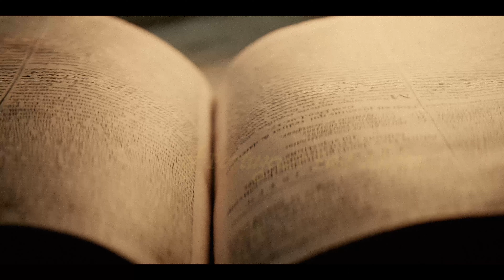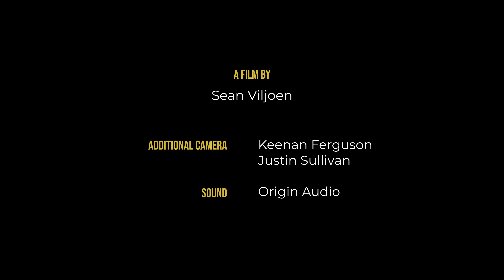12 Cheetah Translocation